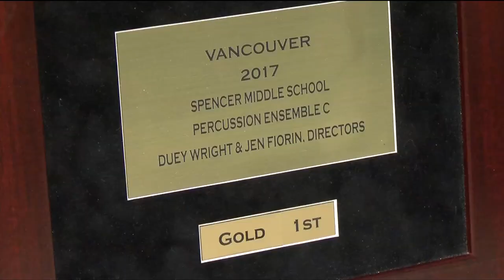Vital People: Spencer Middle School's award winning music programs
WorldStrides OnStage is an international music and dance festival for students.

Since 2003, music students at Spencer Middle School in the Sooke School District have performed at the festival, returning with numerous Gold, Silver and Spirit Awards from the organization, thanks to one dedicated and inspiring teacher, Spencer's Music Director Duey Wright.